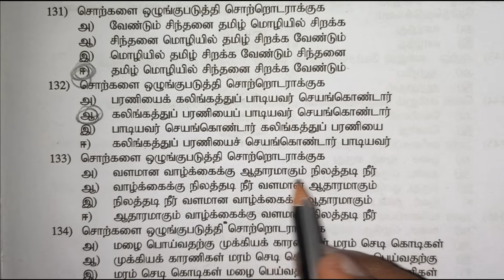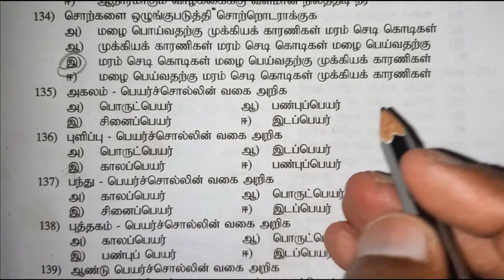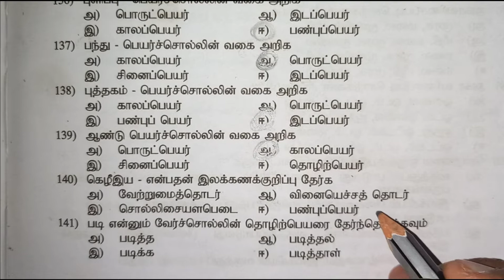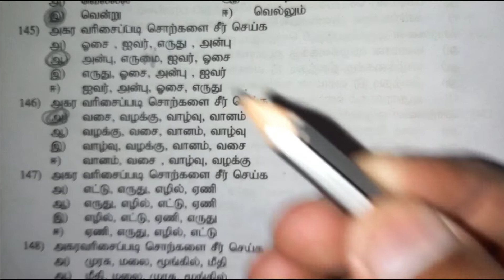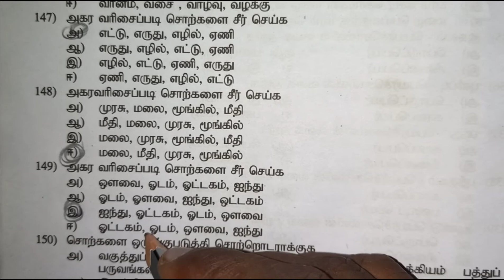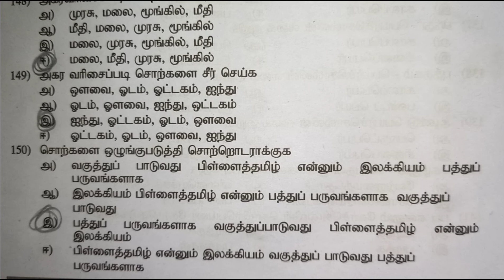Important General Tamil Questions and Answer 2022 / இலக்கணம், இலக்கியம், உரைநடை வினா விடை 2022